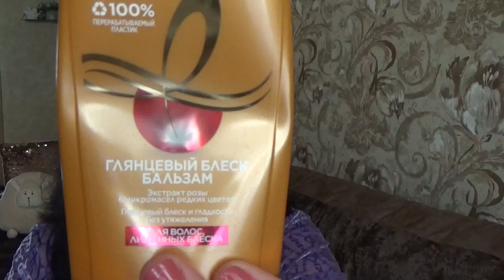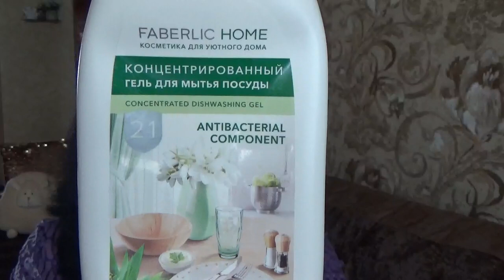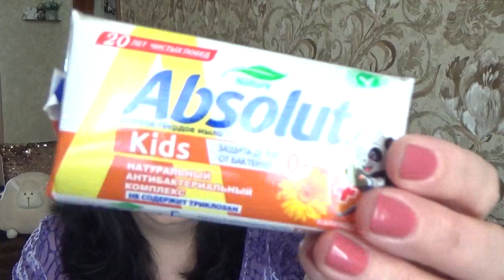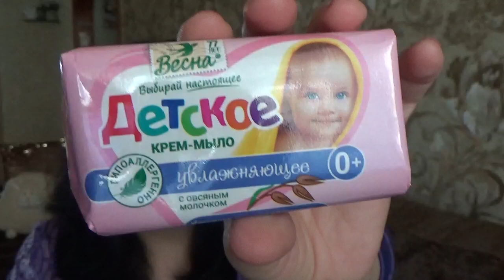Пустые баночки в апреле 2021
В этом видео я хочу Вам показать пустые баночки апреля и оставить свой отзыв